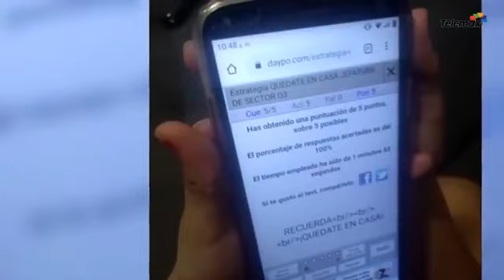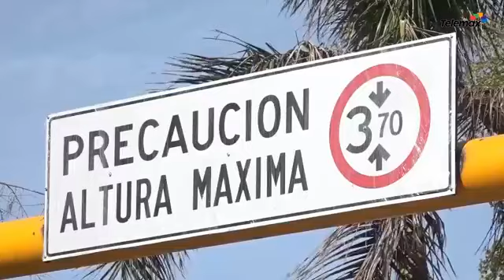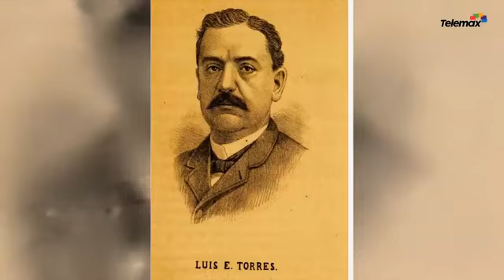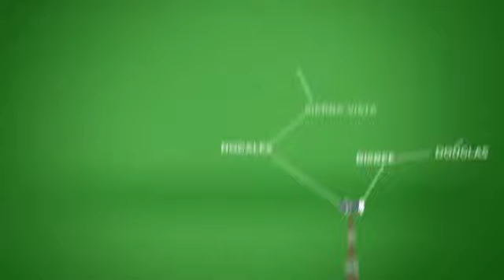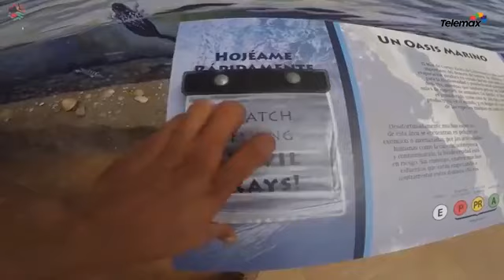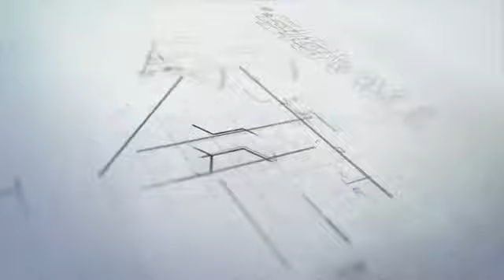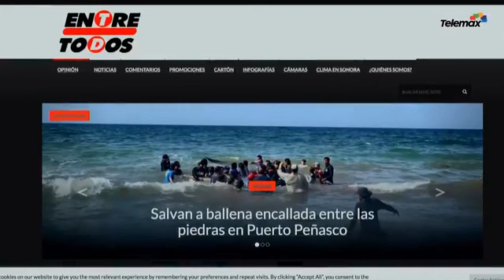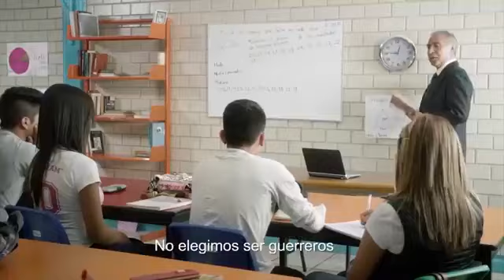Contagios en graduación | Calendario SEP | Tormenta en Hermosillo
📰 Salvan a ballena gris que se había quedado varada en playas de Puerto Peñasco.

📰 Se presenta otra fuerte lluvia en Hermosillo dejando varias afectaciones y cortes de electricidad.

📰 Reportan en Sinaloa la aparición de dos delfines en canales de riego.